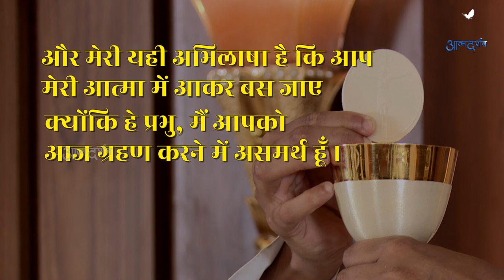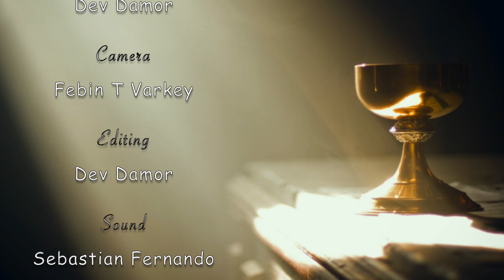Holy Mass 10thSep | Father Shellmon Antony | Atmadarshan Studios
Main Celebrant: Father Shellmon Antony

Choir:
Sister Anjana SJSM
Anjali Jamnik
Akhil Benny

Keyboard:
Akhil Benny
Guitar
Sabastian  Fernando

Direction:
Father Anand

Camera: Febin T. Varkey
Online Editing: Dev Damor
Editing: Dev
Sound: Nitin Jamra, Sabastian  Fernando
Lights: Eljo Johny
Graphics: Amol Minj
Broadcasting Executive: Femin Jacob, Gourav Paul, Dev, Charles Singoriya, Amol Minj, Ritesh Toppo